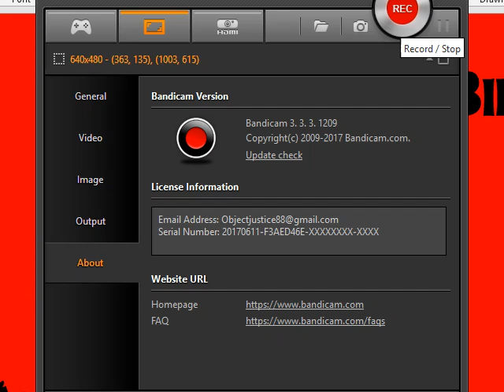Sombrero Theme Song - REUPLOAD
This a old video from 2017. I miss making objects shows, so to honor of OSC, I'm gonna bring up my object show theme song.